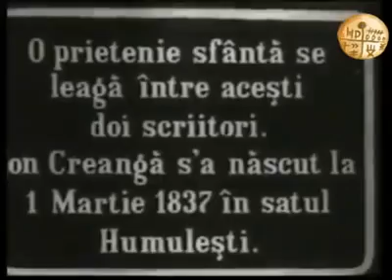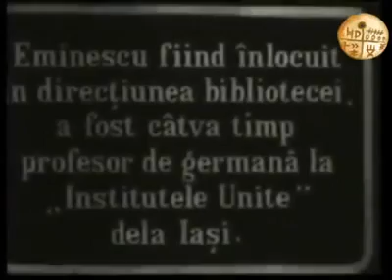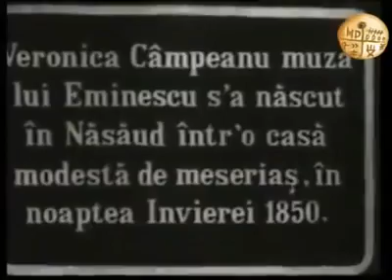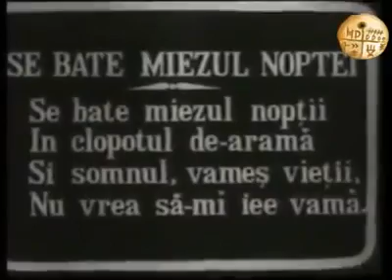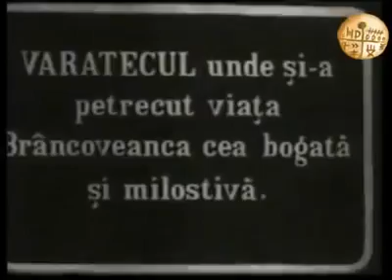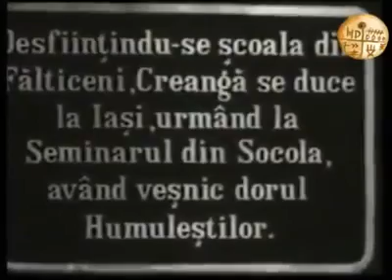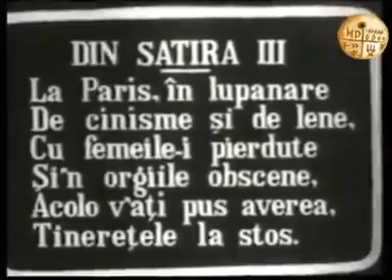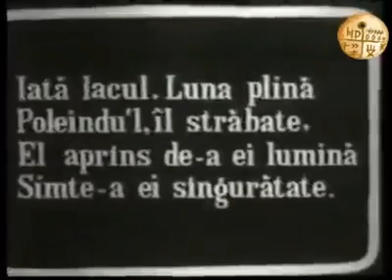Mihai Eminescu - Primul film documentar (1914)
Acest film este primul documentar despre Eminescu. A fost realizat in 1914, de Octav Minar. Primul film documentar despre Mihai Eminescu, Veronica Micle, Ion Creanga (1914)